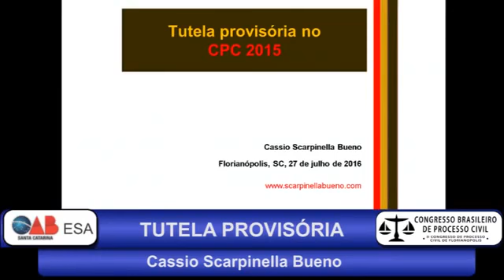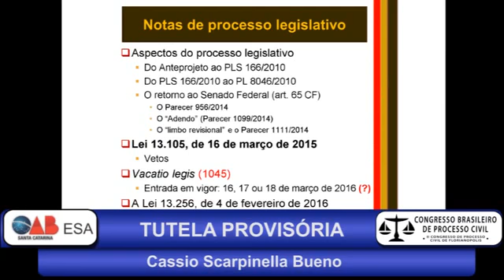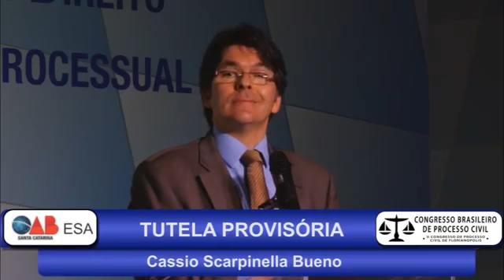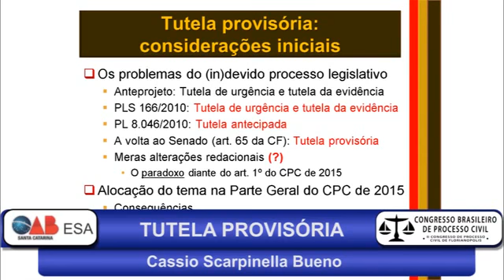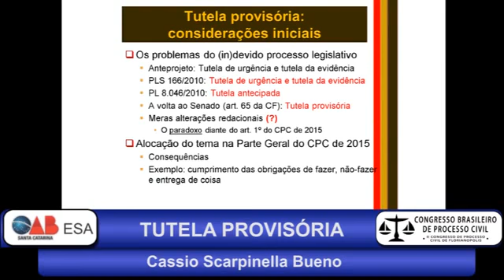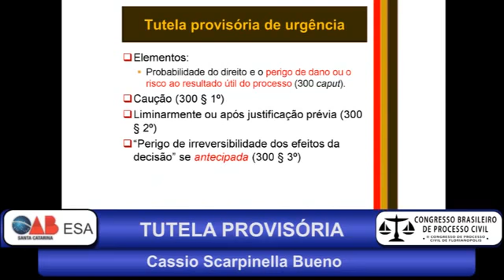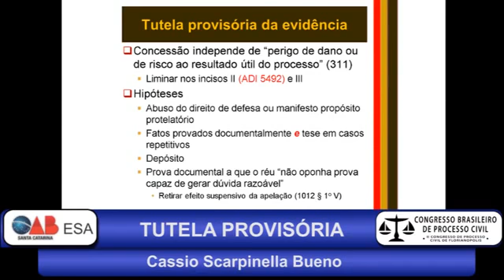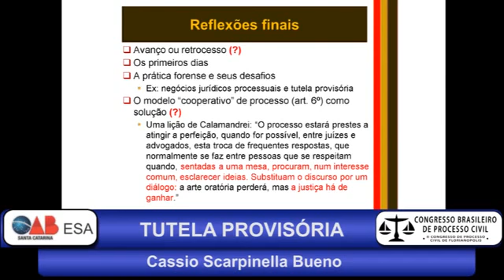Módulo I - Parte 6 - TUTELA PROVISÓRIA - CASSIO SCARPINELLA BUENO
Congresso Brasileiro de Processo Civil
II Congresso de Processo Civil de Florianópolis